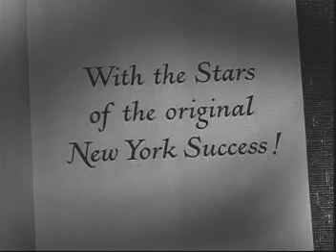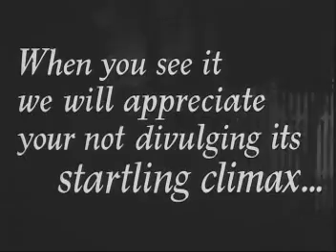The Bad Seed (1956) - Original Theatrical Trailer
Featuring: Nancy Kelly, Patty McCormack, Henry Jones, Eileen Heckart, Evelyn Varden, William Hopper, Joan Croydon